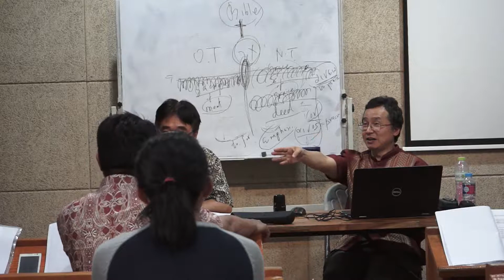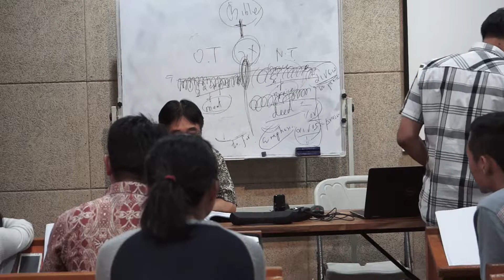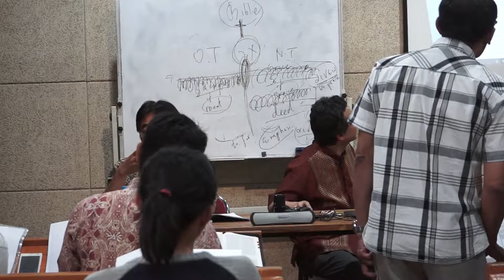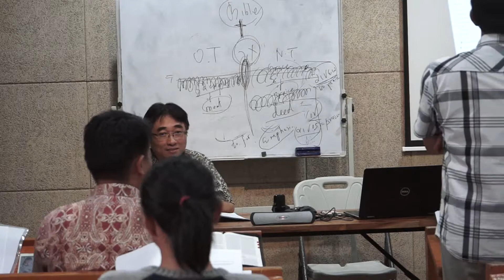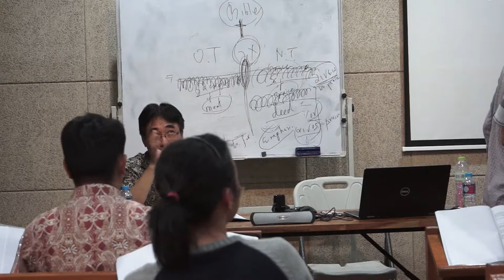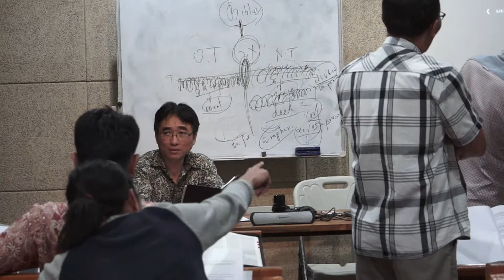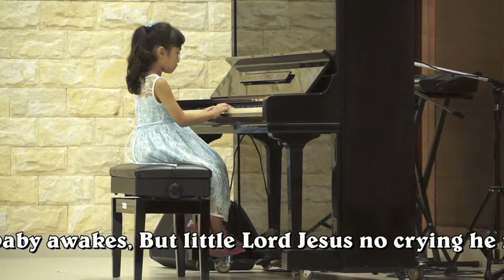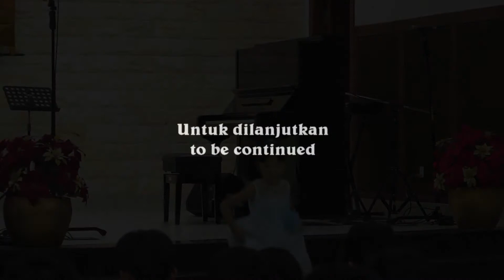Indonesian Praise Theology Class by Prof. Johann Kim 07